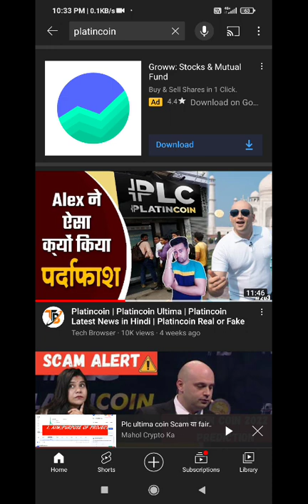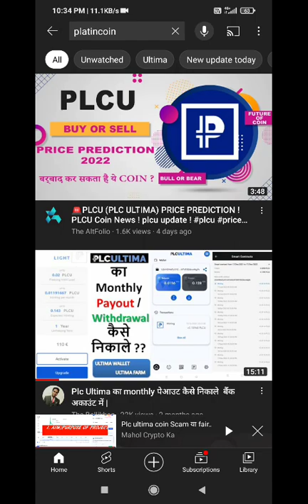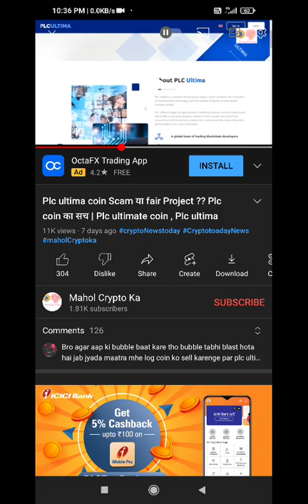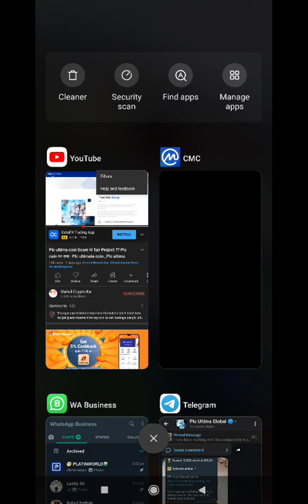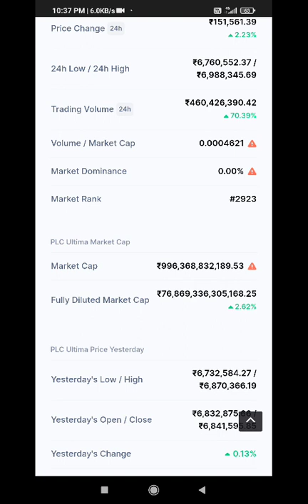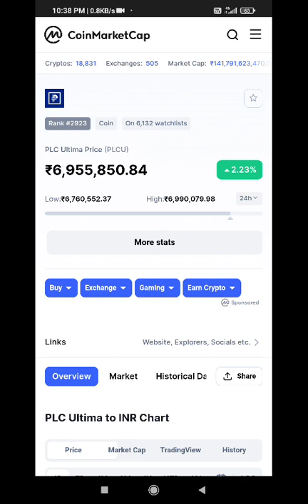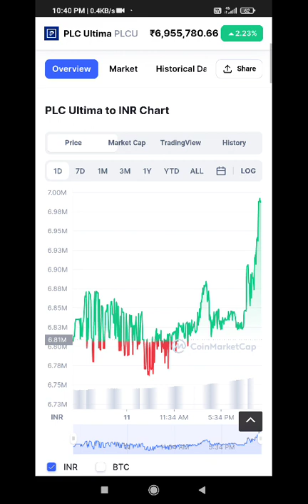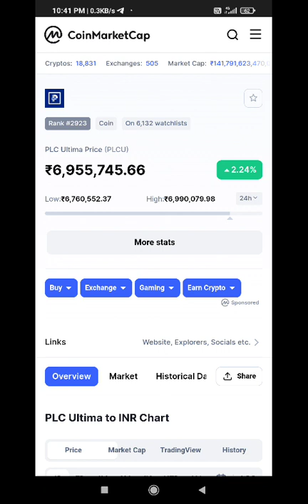Platinworld - Plc Ultima Ky Ho Raha Hai Yaha. Positive 🆚 Negetive .